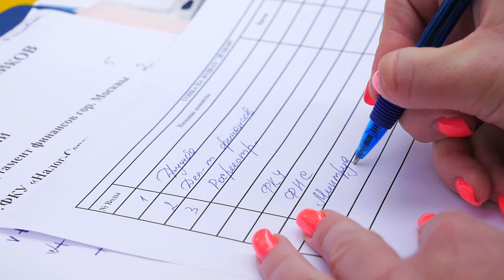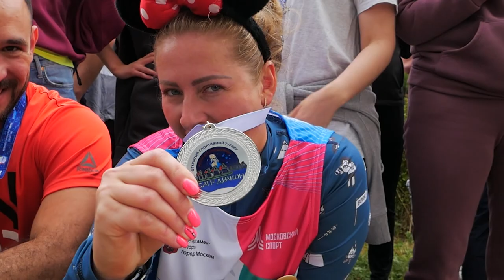PRORECONE | Кубок Менделеева 2021 (Гребля на Драконе)